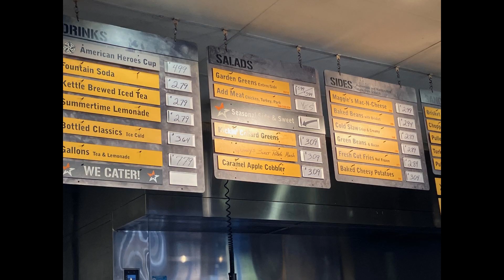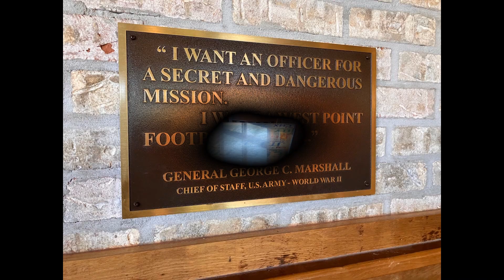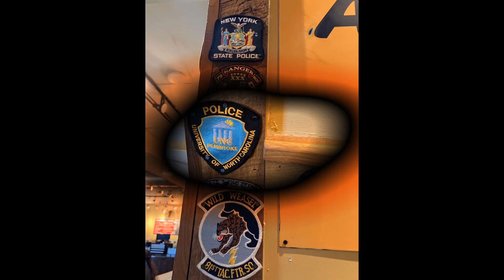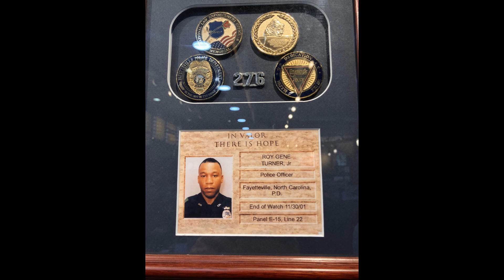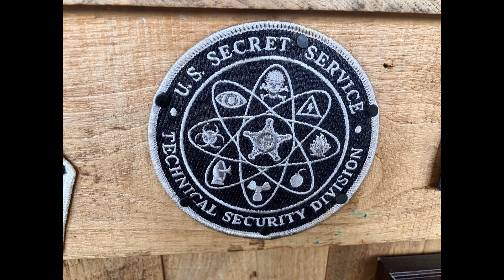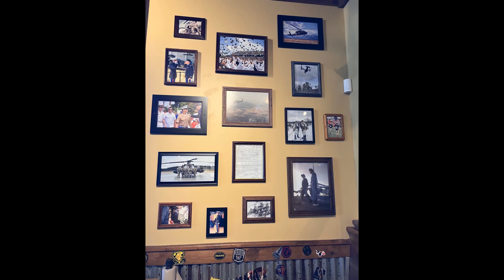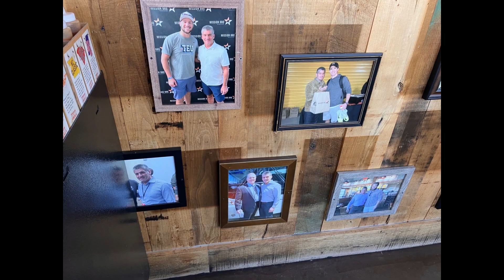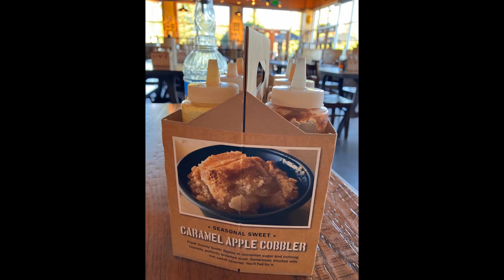Mission BBQ in Fayetteville NC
This past Friday mom & I went up to Fayetteville to see my Aunt Brenda & Uncle Wendell. We went to place some fresh flowers on my grandparents graves. Friday was the 9th anniversary of the last time I saw my Pop-Pop. For lunch we went to Mission BBQ as neither of us had tried that restaurant before but had heard good things about it. I'm glad we did go there as it was a neat restaurant. It pays tribute to the fire, rescue, police and armed forces and others that serve our country and communities. I saw a lot of different police patches. The food was really good too. Great service and friendly staff. It was good to spend time with family.